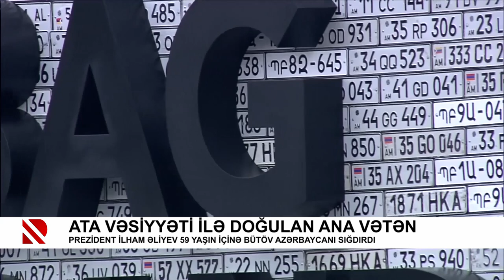Ata vəsiyyəti ilə doğulan ana Vətən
Prezident İlham Əliyev 59 yaşın içinə bütöv Azərbaycanı sığdırdı